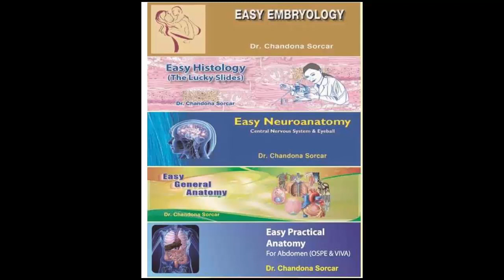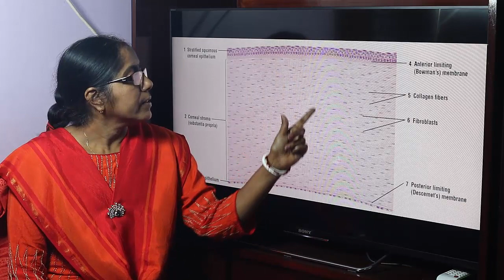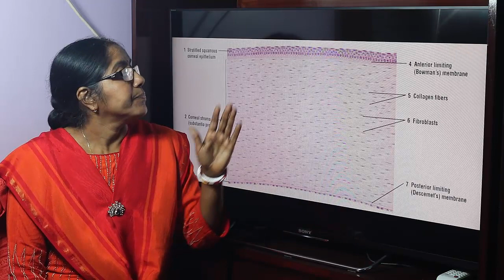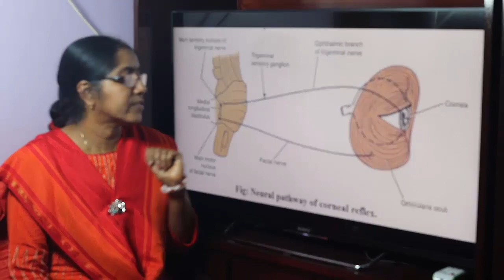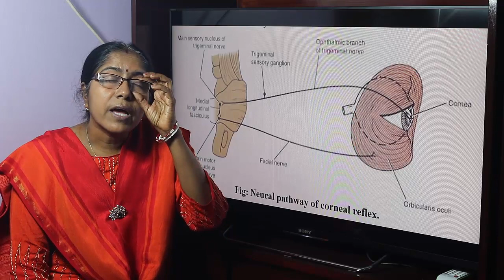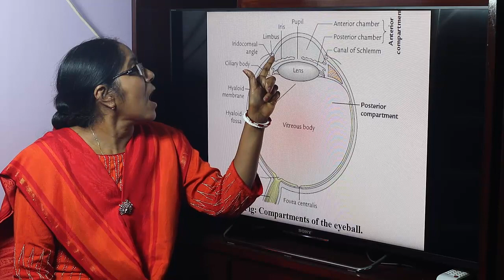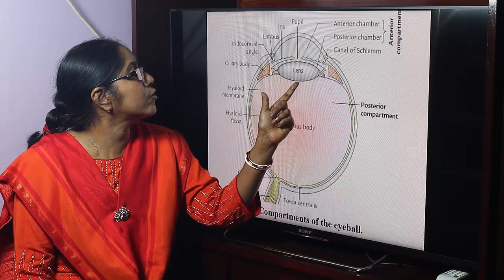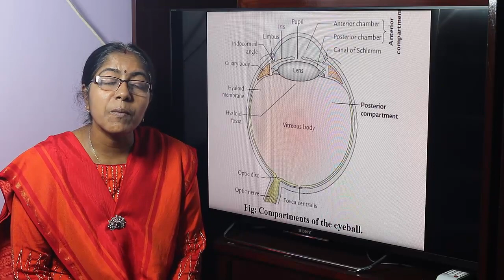Lecture On Refractive Media Of The Eye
In this lecture  structure and function of the refractive media of the eye have been described.